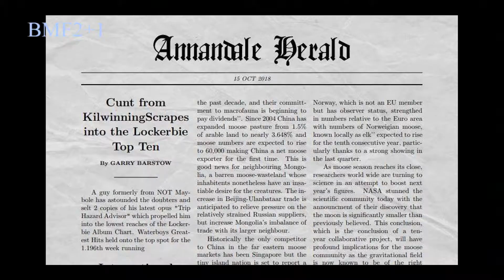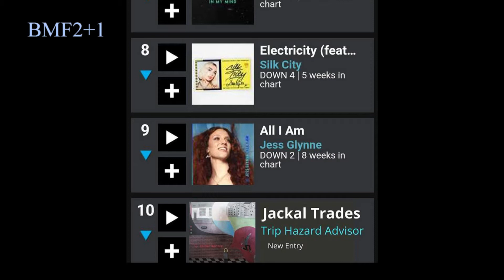Jackal Trades On 'Live at Five' with Murray Pelegrino (HD)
Interview feature with Mark McG of Jackal Trades, on 'Live At Five (with Murray Pelegrino), on the BMF1 channel.
McG discusses the band's new album, 'Trip Hazard Advisor' which entered the UK charts at number 10, the band's upcoming tour, and nomination for a 2018 SAMA award.
Barrowlands, live segments courtesy of Haufcut Videos